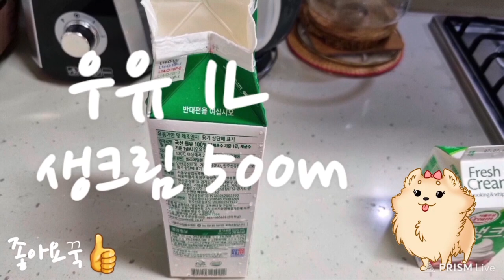알면쉽고@모르면어려운법♡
준비물@우유1L @생크림500m@레몬3개 기준@집에서만들어 먹는 라코타치즈 가성비가 좋아요@레몬즙을 넣어 상큼함을 더해준답니다